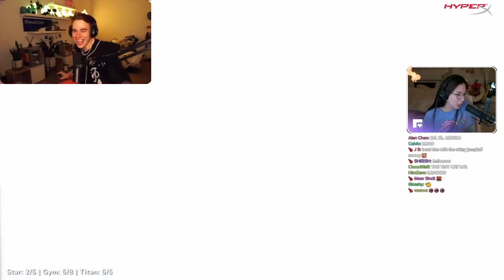Fuslie Ends Blaus Career in Pokemon Battle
Video Credit:

Fuslie:
YouTube.com/@UCujyjxsq5FZNVnQro51zKSQ